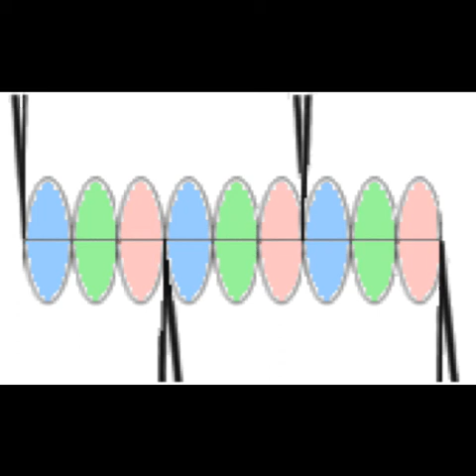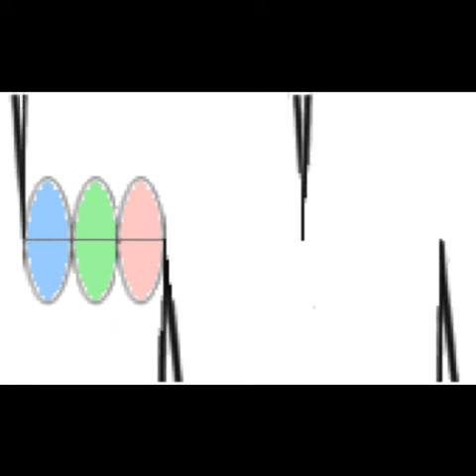Constraints and Distributions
This demonstrates how the constraints effect harmonic systems of probability distributions under constraint. These results are not predictable under Newtonian rules since this is not following Newtonian processes.